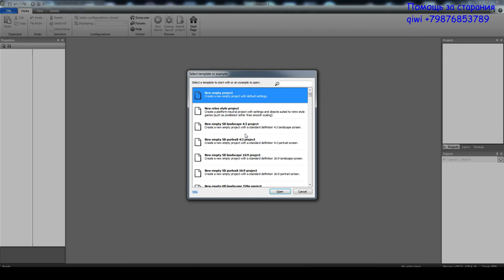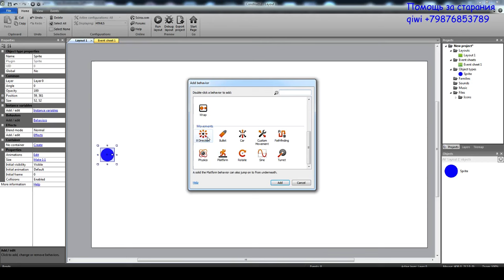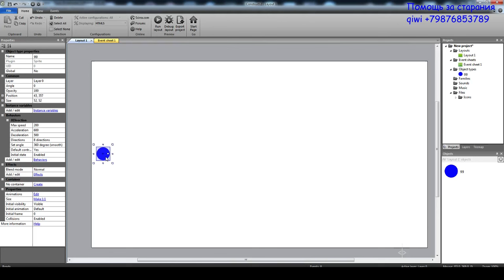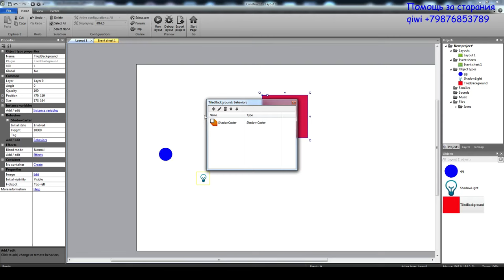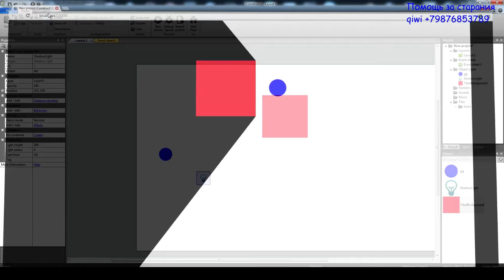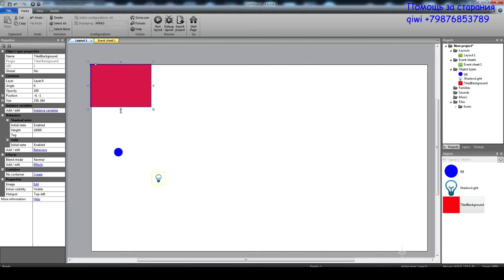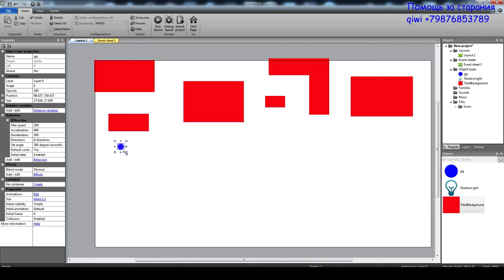Создание TDS на Construct 2. Урок 5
В этом уроке вы найдете работы с такими проведениями как: Shadow light, Shadow Caster.